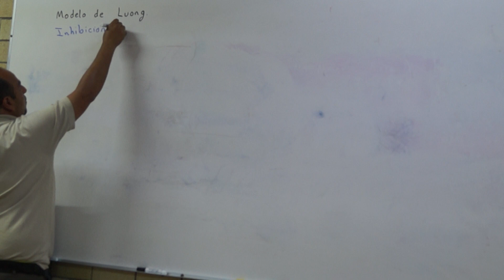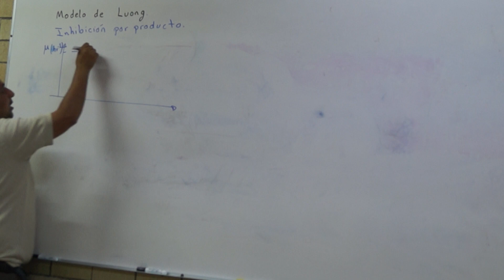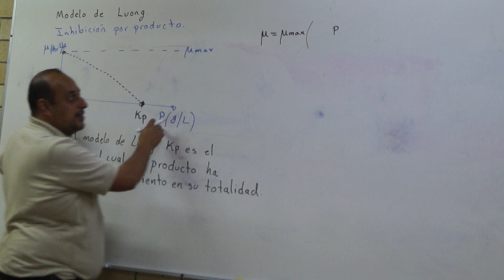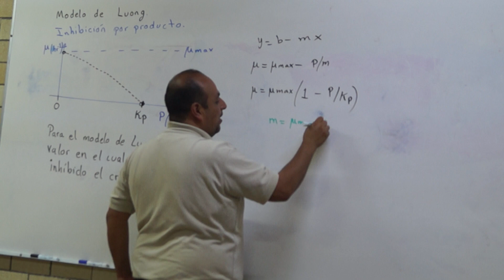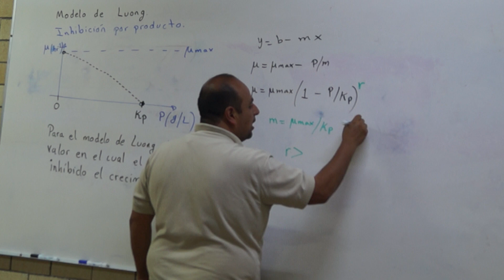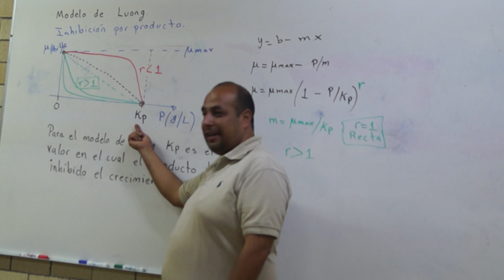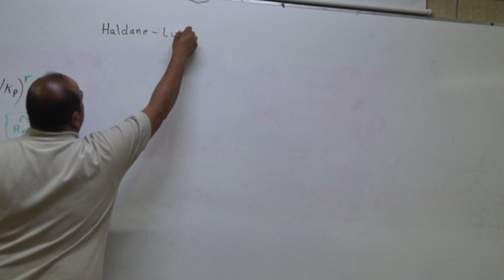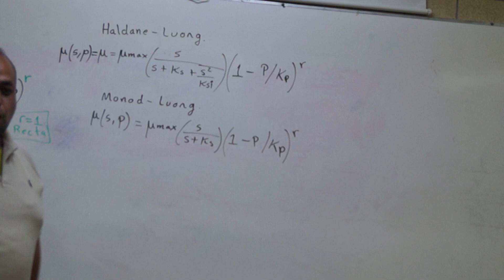Modelo de Luong. Inhibición por producto